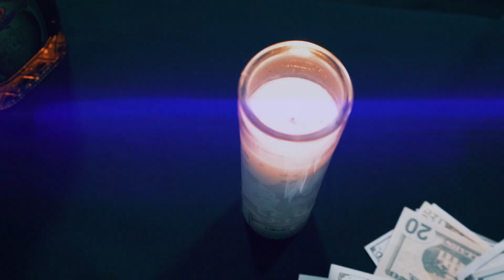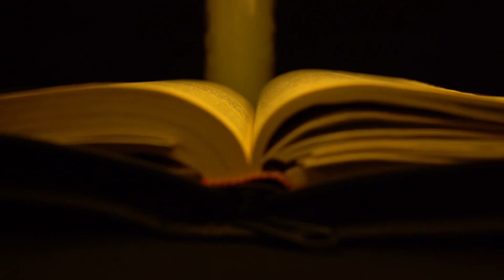Fengari He Sabido “Video Oficial”